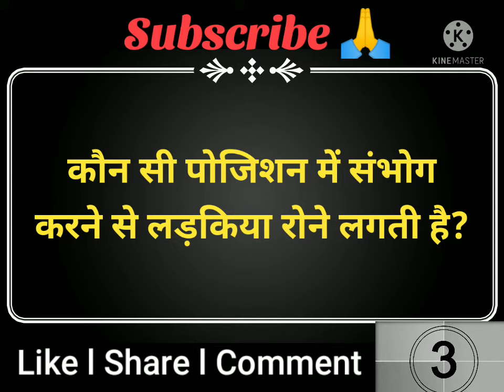किस पोजिशन में संभोग करने से लड़कियां रोने लगती है ll Intresting Knowledge ll 2022